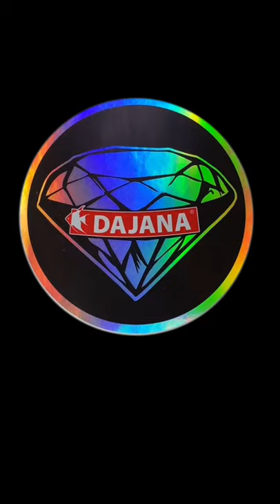DAJANA - INSECT SUPERFOOD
The new generation of fish food is coming to shelves.
Based on blend of insects and vegetable ingredients called super foods.
No fish meal and grains.